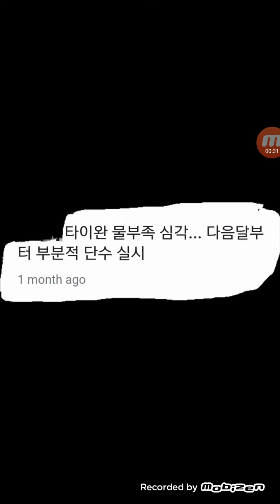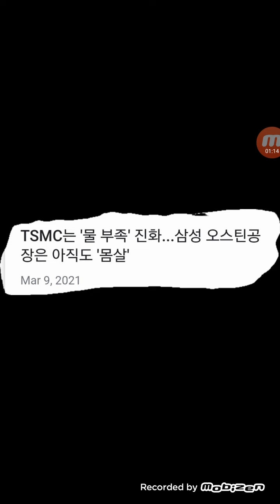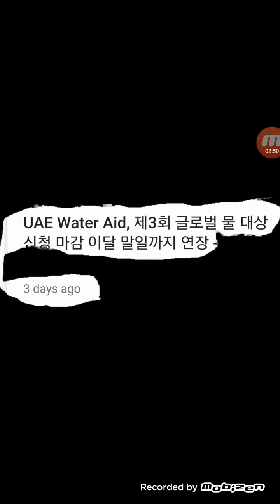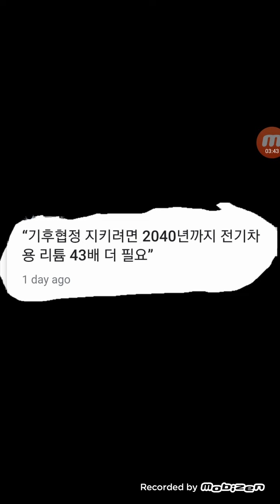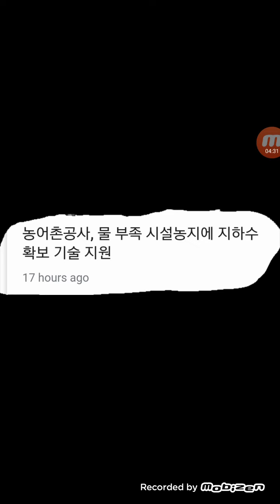꾸러미..물부족 (2021.05.08)